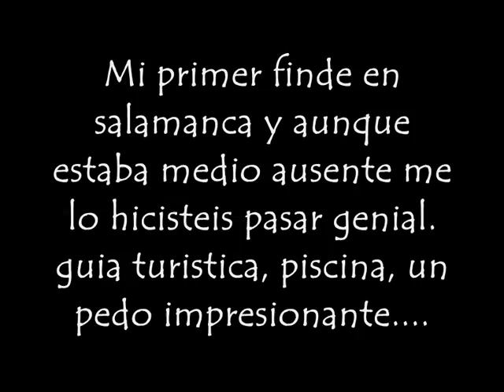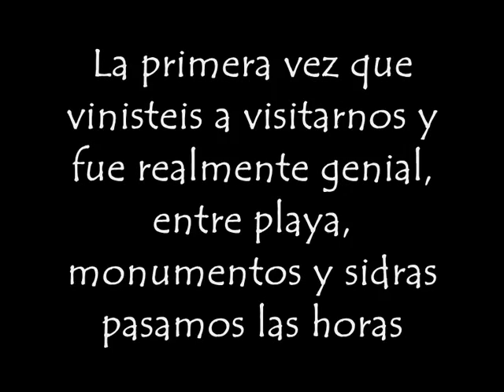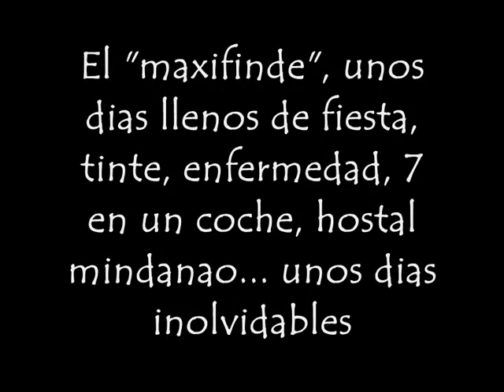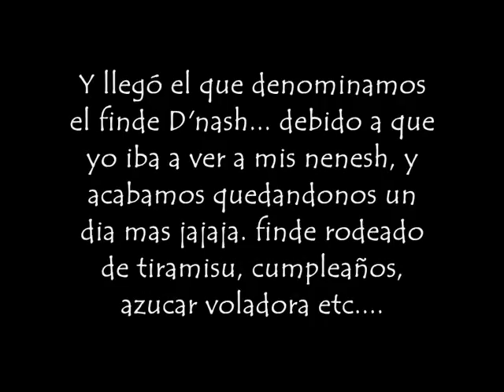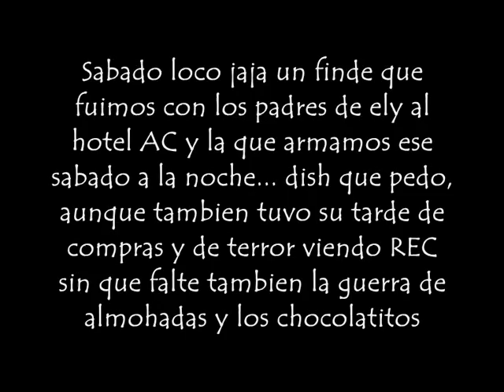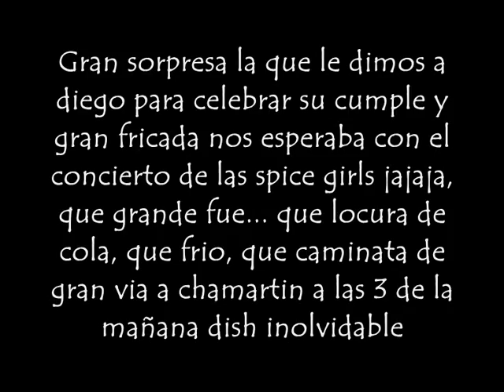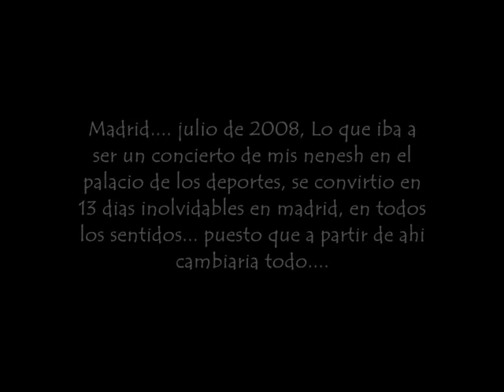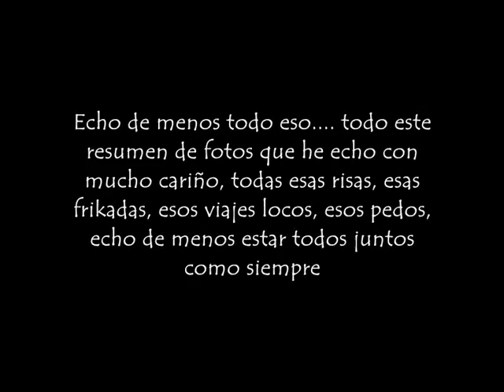Recuerdos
Una compilacion de momentos vividos juntos y los cuales echo de menos